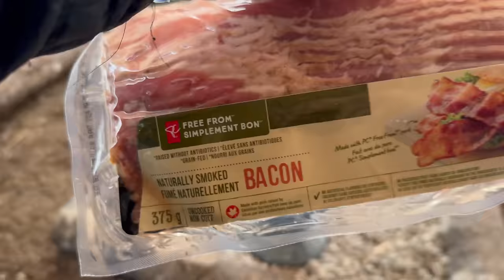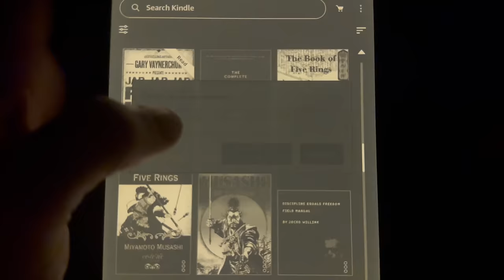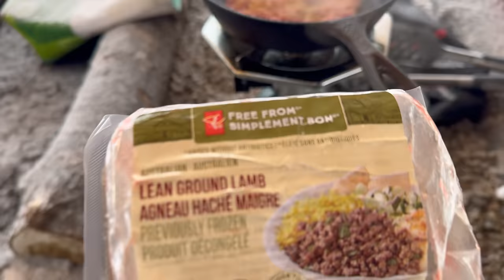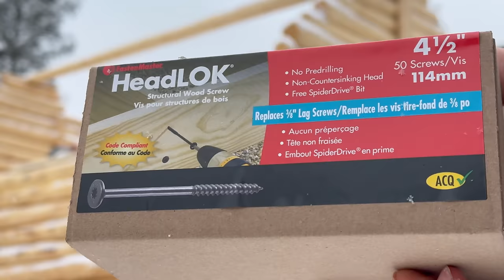Winter Log Cabin Build on Off-Grid Homestead |EP15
to get your FREE welcome kit that includes the canister, shaker, a year supply of vitamin d3k2, and 5 extra travel packs of AG1!

Log Cabin Building, Homesteading, Bushcraft, Survival Skills, Canadian Wilderness, Off Grid Living, ASMR

WOLFMILK Apparel 🐺 🥛
Wildly Technical 🌲 100% Organic Cotton ♻️

I just quit my job and left the big city of Toronto to move onto 40-acres of Canadian wilderness with a magical river.  I am building an off-grid homestead with multiple cabins and structures from the timber on the land.  I may have made a huge mistake as doing this at the start of Winter in late November may make general construction difficult if not impossible.

JAMES ALOFS